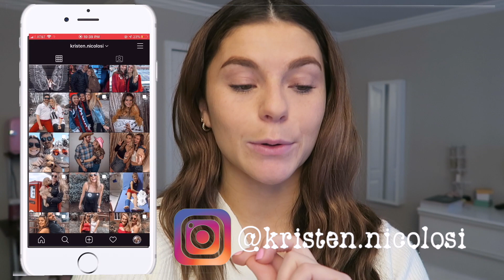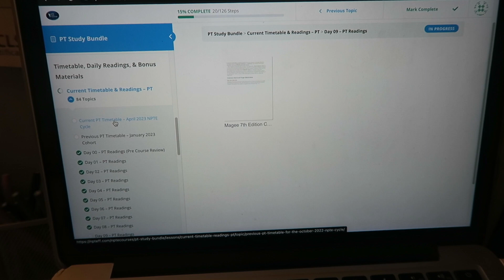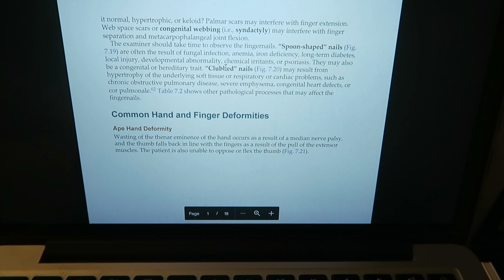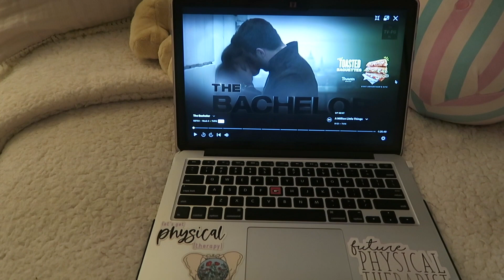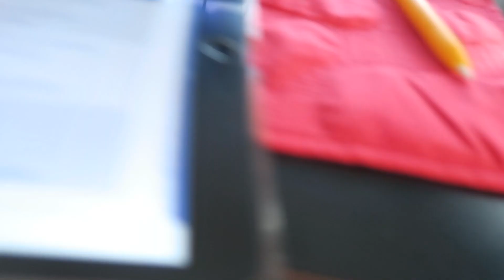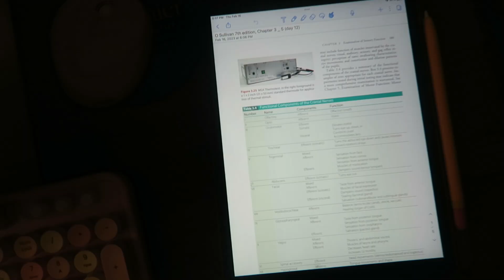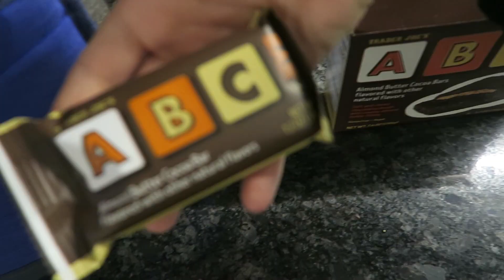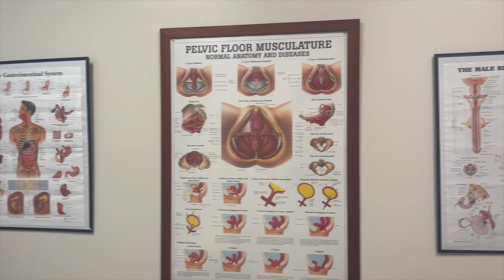week in my life as a doctor of physical therapy student | lymphedema, pelvic floor, NPTE prep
Come with me for week 6 of 12 of my pelvic floor physical therapy clinical rotation! I shadow lymphedema physical therapy, study for the NPTE using NPTE Final Frontier, do my midterm CPI, and more!

MY FAVES✰

my WEBSITE & link to book a 1-on-1 mentorship call with me

try out VERB ENERGY BARS! 16 bars for just $12

my iPad (AMAZING for note taking)

apple pencil

Anatomy coloring book

Gilroy Anatomy atlas

✰ FAQ ✰
-Where did you go to college? The University of Georgia (class of 2020)
-What are you studying? I have a B.S in Exercise and Sports Science and I am now working towards my Doctorate of Physical Therapy (DPT student) at Mercer University!
-What's your Instagram? @kristen.nicolosi